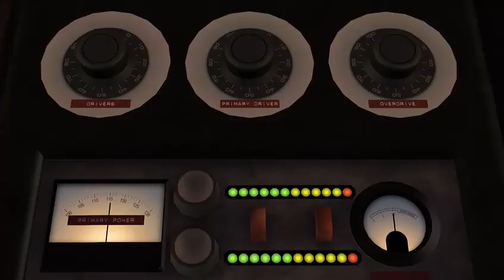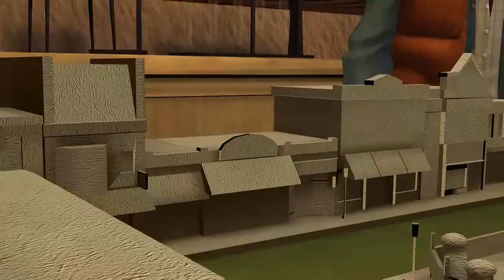BTTF Episode 1: Temporal experiment number one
Part 1 of my Back to the Future walkthrough